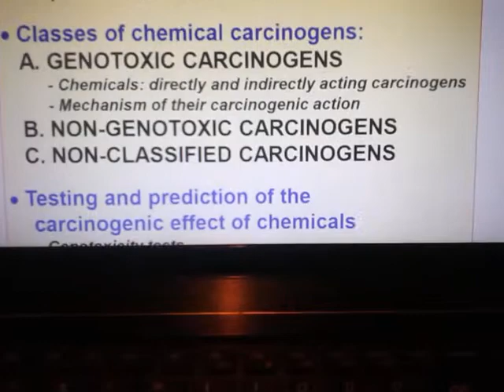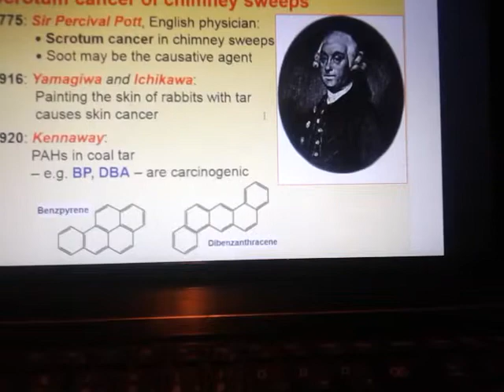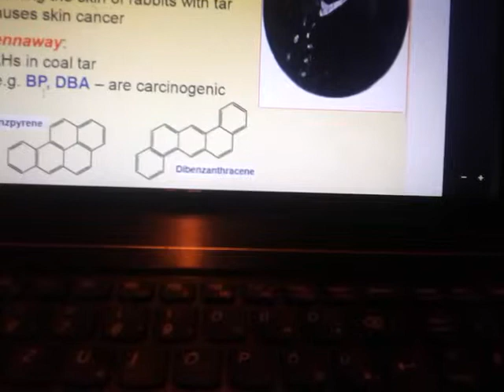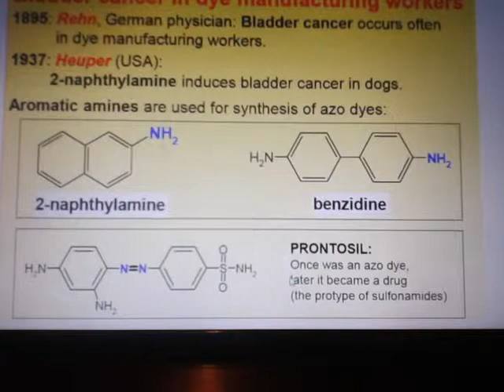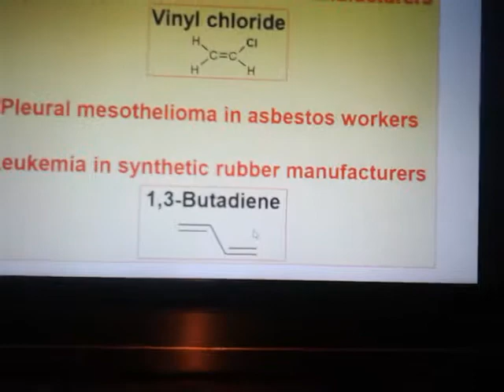toxicology chemical carcinogen part1